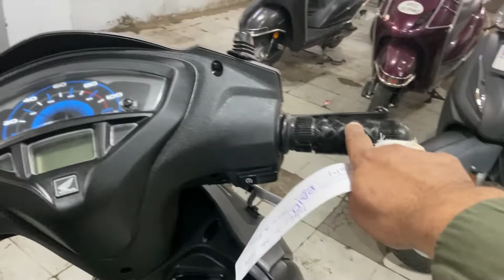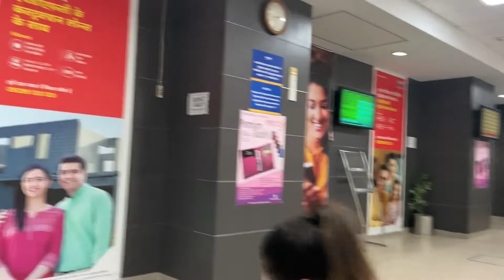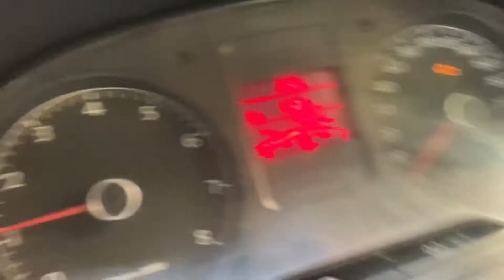How to get passport for baby in india 2021 |minor | Alhamdulilah scooter bhi aa gae Baby passport🙂